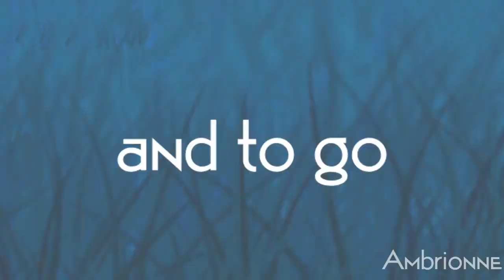Wanderer【Moth Flight COMPLETE 1 Week PMV MAP】(Reupload)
I actually didn't want to upload this, cause it was someone else's project. But since the channel owner deleted their channel(Spunkeii) ,the map got deleted. I had downloaded this before they deleted their channel and  i didn't want people's work to go waste so i reuploaded it.

Artist in this project in order:
Intro- Uiido
1- Crowla
2- MidnightThunder
3- VermillionMoon
4- Icy Night
5- Lincoln P
6- Pupkui & Wolfpup 772
7- SoftKitties
8- Ambrionne
9- Vitaorii
10- ArtistiCat & Spunkeii
11- Riley Ellis
12- Lincoln P
13- SleepTightNeko, ArtistiCat & Spunkeii
14- KimSxxiny
15- ArtistiCat

Thumbnail by : Cante Skuya (Twitter: @cante__skuya)
Map by Spunkeii
Song : Wanderer by Mogli